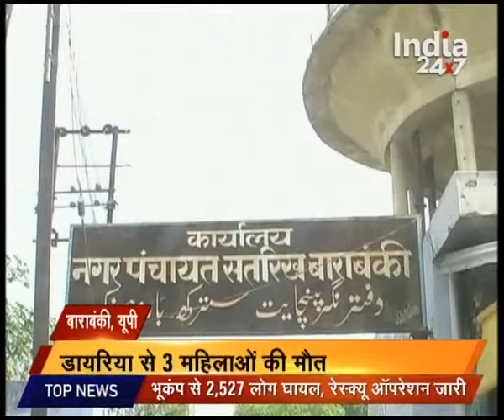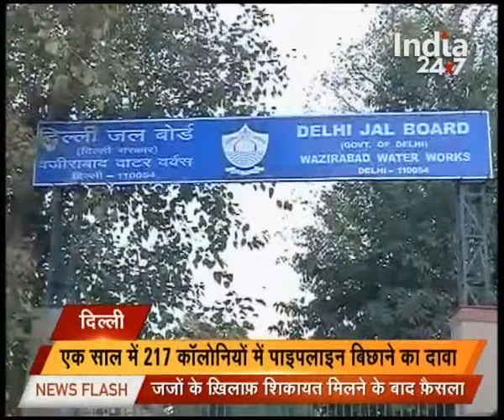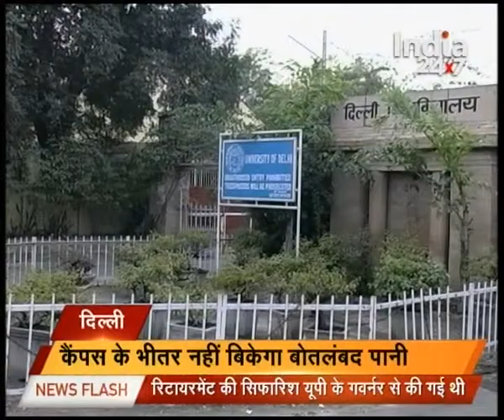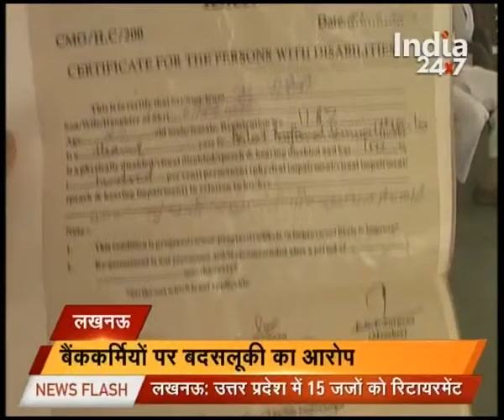Superfast | Part 1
Watch all parts of 'Superfast' and catch all the latest news and updates here.